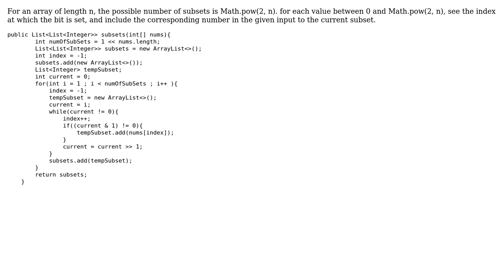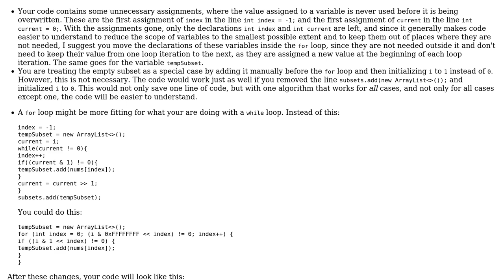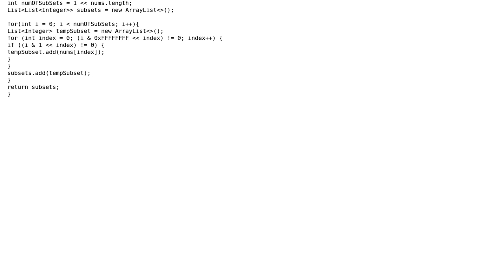Generate power sets given a set of elements in java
With thanks & praise to God, and with thanks to the many people who have made this project possible! You are responsible for your own actions.